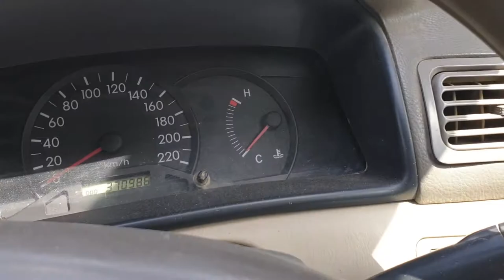welcome back vlog